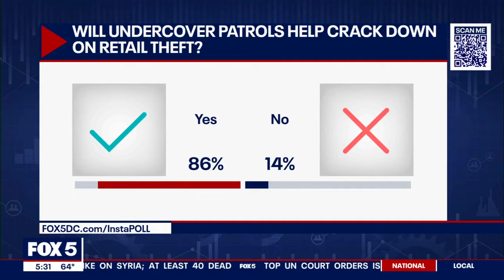DC police crack down on retail crimes with undercover patrols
D.C. police are cracking down on retail crimes, sending a warning to criminals with a new initiative. FOX 5's Homa Bash has the story.